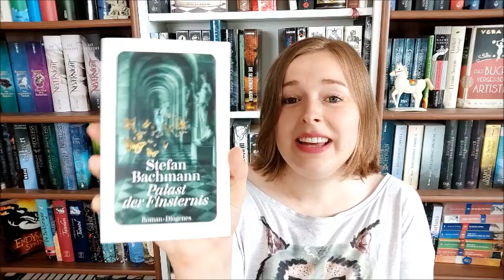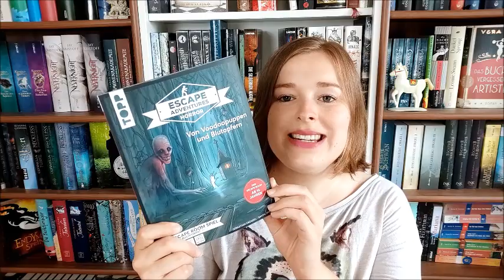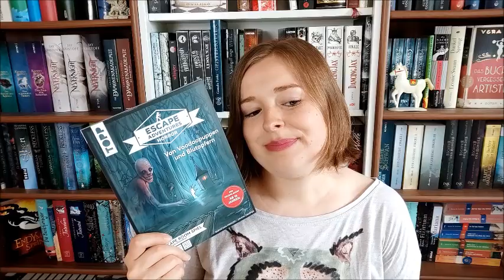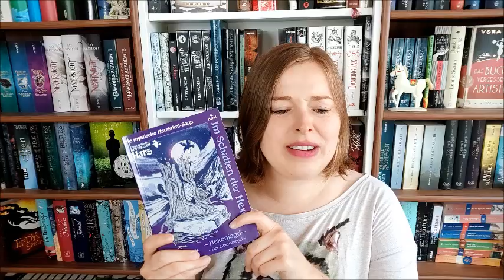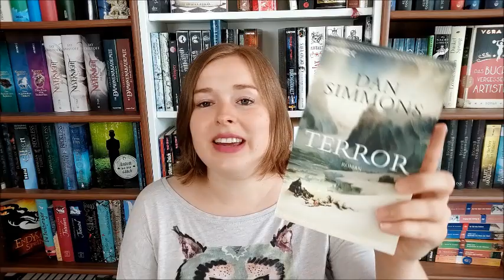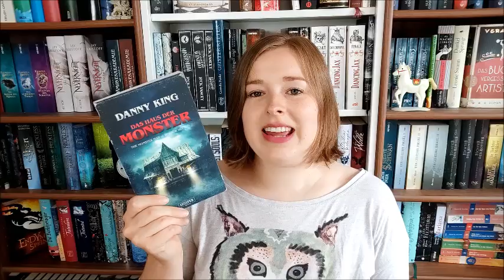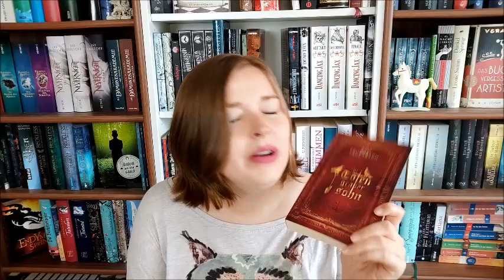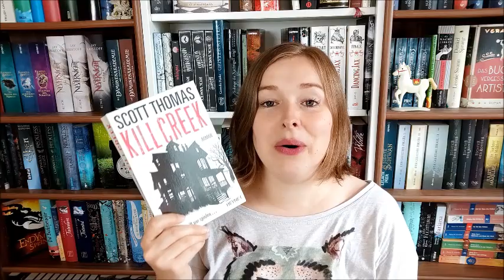Mein Horror - SuB | Ungelesene Bücher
Meine ungelesenen Horror-Bücher:

"Palast der Finsternis" von Stefan Bachmann

"Escape Adventures HORROR - Von Voodoopuppen und Blutopfern"
aus dem TOPP-Verlag

"Im Schatten der Hexen 4 - Hexenjagd - Der Eibenspiegel" von Kathrin R. Hotowetz

"Terror" von Dan Simmons

"Der Totengräbersohn" von Sam Feuerbach

"Das Haus der Monster" von Danny King

"Kill Creek" von Scott Thomas